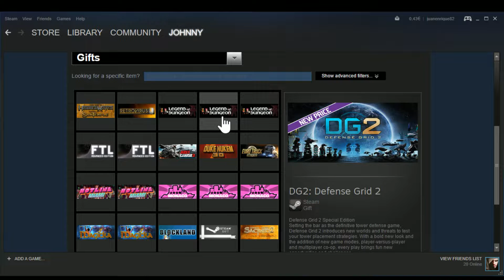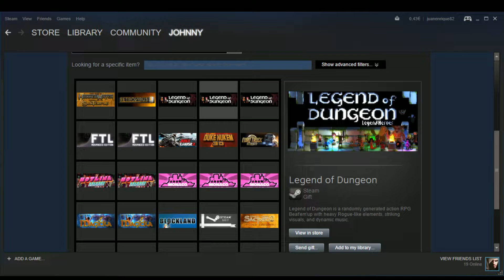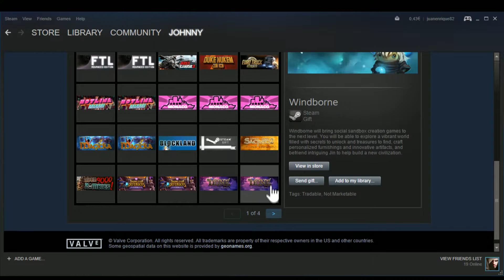Juguemos Downfall (Español)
Downfall! Un juego simple y pequeño. Fácil de aprender pero difícil de dominar. y divertido!

Pagina para Fans! Noticias, ganadores, y buenas ofertas!!

Quieres comprar juegos a un precio super barato?